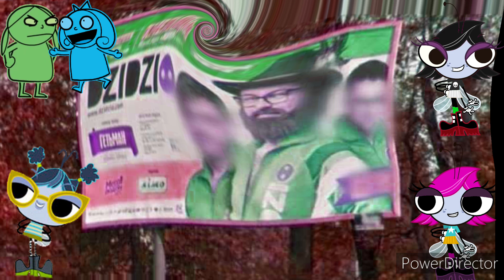Xavier Pirtac Photo Effects Round 1 VS Kidhogs